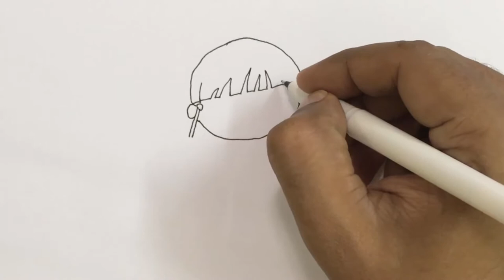How to draw a girl playing music drums step by step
This video tutorial teaches how to draw a cartoon girl playing music drums for kids. Its a simple way of drawing, just watch and follow. Don't worry if you make some mistakes, you can always use an eraser, or better even you may create something wonderful of your own!